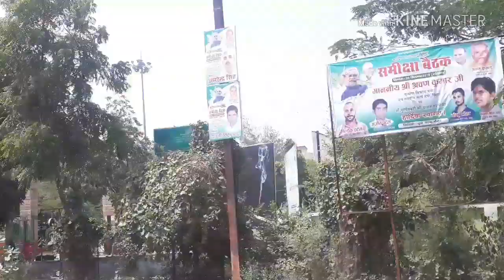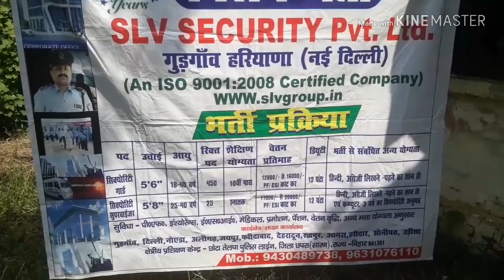रोजगार मेला की कहानी: सबसे अद्भुत सफलता के रहस्य (Desire)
1. Rojgar mela,
2. rojgar mela bihar,
3. rojgar mela interview,
Rojgar mela Bhabua kaimur mohania

प्रदेश के सेवायोजन कार्यालयों द्वारा निजी क्षेत्र में भी बेरोजगार अभ्यर्थियों को रोजगार के अवसर उपलब्ध करने के प्रयास किये जा रहे हैं .सेवायोजन कार्यालयों द्वारा बेरोजगार अभ्यर्थियों एवं नियोजकों को एक ही स्थान पर आमंत्रित कर रोजगार मेलों का आयोजन किया जाता है, जिसमें नियोजक अपनी आवश्कतानुसार बेरोजगार अभ्यर्थियों का चयन करते हैं.तथा बेरोजगार अभ्यर्थियों को भी अपनी इच्छानुसार संस्थान/कंपनी चयन करने की सुविधा उपलब्ध रहती है.

1. SJCAM SJ8 Pro.
2. SJCAM External Microphone.
3. SJCAM Accessory.
4. 3-Way Monopod Grip Arm Tripod Foldable Selfie Stick, Stabilizer Mount.
5. Helmet Chin Strap Mount for Action Cameras
6.Venom Asphalt All Weather Motorcycle Riding Jacket Level 2
7. Scoyco Motorcycle Bike Racing Riding Knee & Elbow Guard
8. My raiding boots
9. Mobile holder with charger
10. My rynox saddle bag
11. Tank bag
12 . My new ralco speed blaster rare tyre with tube for avenger 220
13. Portable air pump